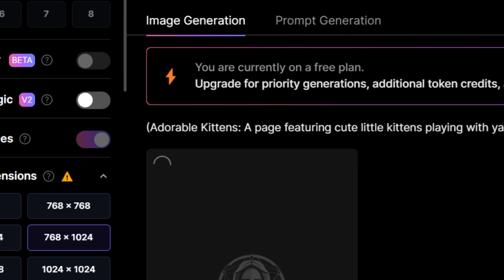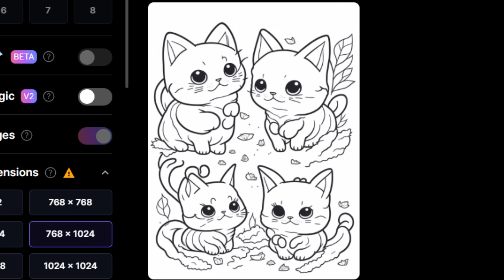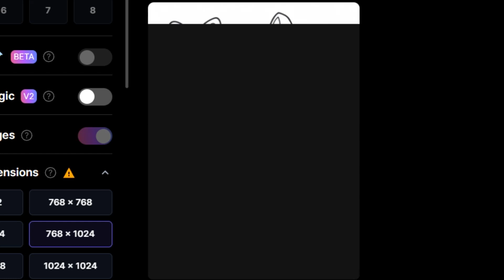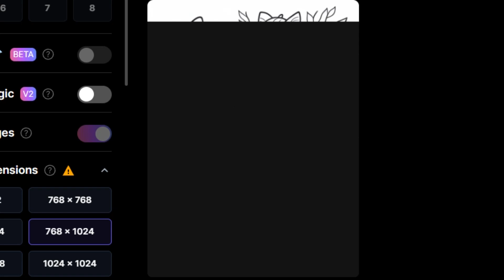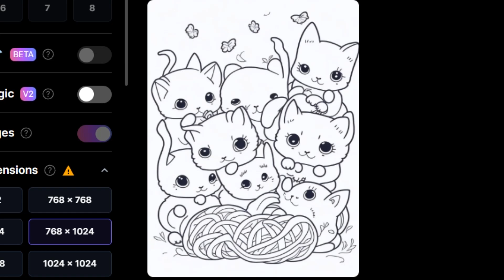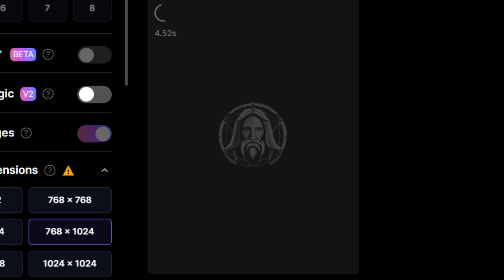Coloring, Drawing, Painting, cute animal digital, make sticker doll page, Satisfying ASMR